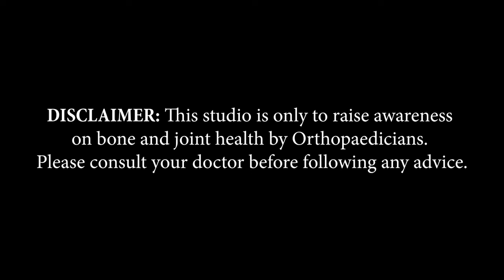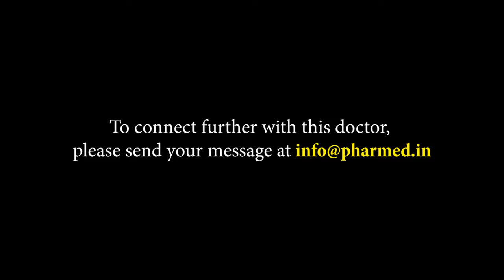Dr. Ajit K. Saigal | Varanasi, UP | Awareness on Bone and Joint Health | Keep Joints Moving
Varanasi, based Sr. Consultant orthopaedic surgeon, Dr. Ajit K. Saigal, shares information about Arthritis in this video of 'Keep Joints Moving,’ an initiative by Pharmed Limited on Bone and Joint Health

Doctor Details:
Dr. Ajit K. Saigal
Sr. Consultant orthopaedic surgeon
Specialist - PA - PRP & STEM CELL
Fellowship in Pain Management (LNCT University in Bhopal)
Mangalam Clinic & Trauma Centre
D. 61/23A-1, Sidhgiri Bagh, Varanasi - 221010